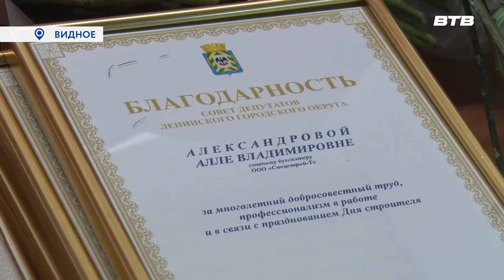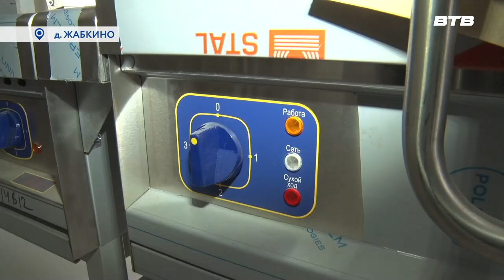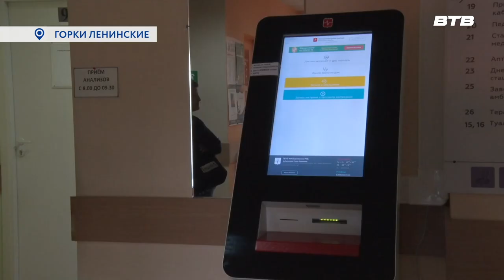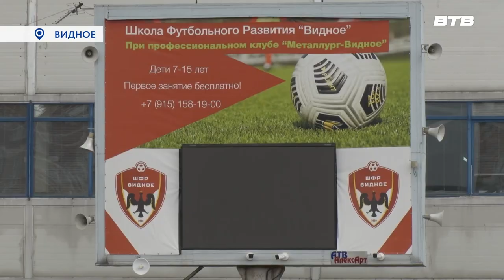Новости телеканала Видное-ТВ (10.08.2023 - четверг)